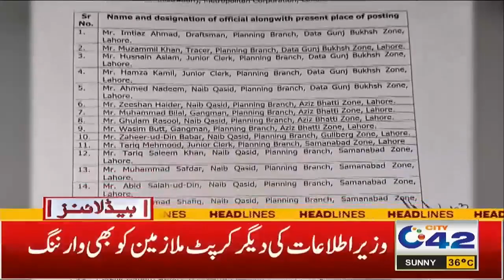1am News Headlines | 7 Sep 2023 | City 42